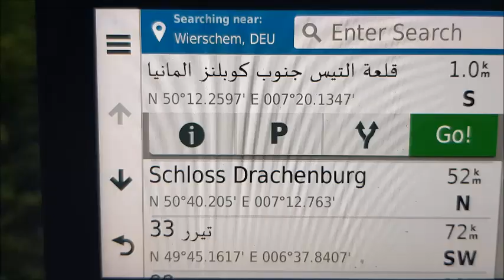قلعة التيس المانيا eltz castle germany